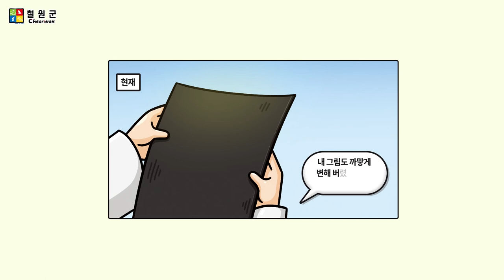삼부연그림의 비밀 웹툰 2편